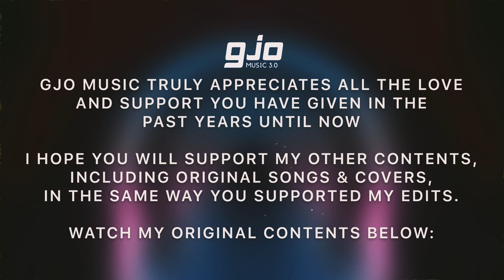SB19 - MAPA (Alternative Version)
Hey guys! As a gratitude gift for all the love that I received on my SB19 Audio Edits, this is for all of you. Consider this as my comeback on making SB19 contents again.

Thank you for all the subscriptions and views that you all have given me! Here’s to more SB19 Edits to us A’TIN!

Songs that were used:
SB19 - MAPA (Vocals)
Ariana Grande, Kid Cudi - Just Look Up (Instrumental)

All rights will go to SB19 and the artists included in this video.

Audio created at Audacity
Music Video created at InShot